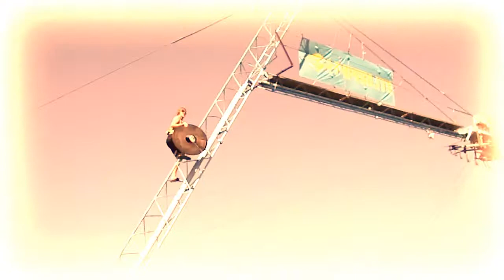2014 Valentine's Day at OWC ~ wakeboard video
just an average winter shredfest on a Friday afternoon at Orlando Watersports Complex (OWC) ... good times!!! Riders in this edit are Claire Lutz, Cody Hesse, Jay Rohner, John Dreiling, Jonathan Landa, Beck Bond & Tracy Baynham ... filmed by Mark DeVelde, Tracy Baynham & Becky Bond ... edited by USCableWakeParks ... ... song Wale - King Slayer.